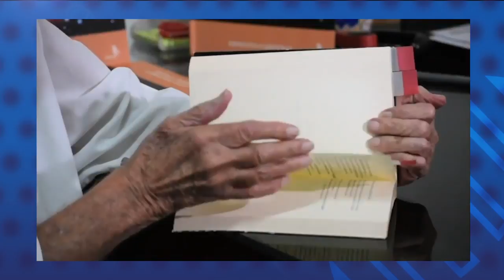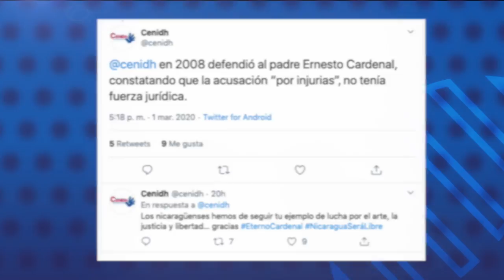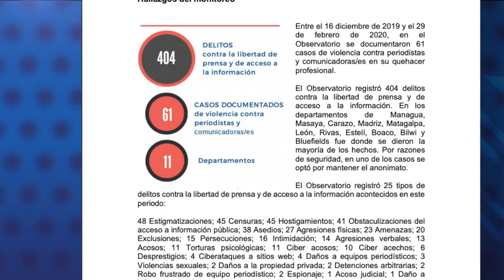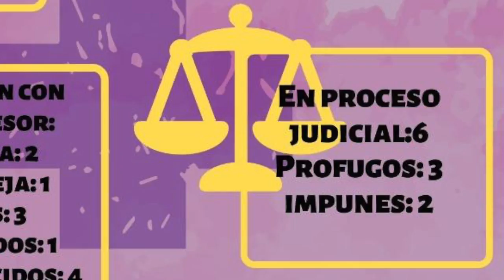El Reporte | Asedio policial en honras fúnebres a Ernesto Cardenal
1. Inicia vela del poeta Ernesto Cardenal en medio de asedio policial
2. 61 casos de violencia contra periodistas en 11 semanas
3. 11 femicidios de nicaragüenses en los primeros 2 meses del año

Recomendación del día: En nuestro canal de YouTube Confidencial Nica, a propósito del fallecimiento de Ernesto Cardenal, un grande la cultura nicaragüense e hispanoamericana, vea nuestro episodio de Los Clásicos de Esta Semana: Un viaje por la vida del poeta y sacerdote Ernesto Cardenal.